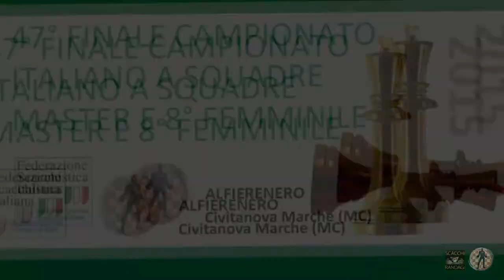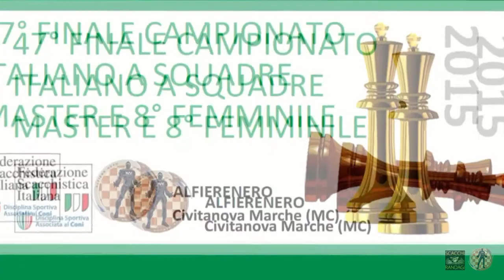Finale 47° CIS MASTER 2015 Sabino Brunello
Finale 47° CIS MASTER 2015, Civitanova Marche (MC) - Sabino Brunello. ---Riprese e montaggio Giordano Macellari